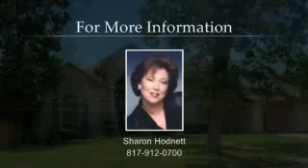Homes for Sale in Keller TX--Keller Texas Realtors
Keller Texas Homes for Sale In Texas Beautiful House for sale in Keller Texas.